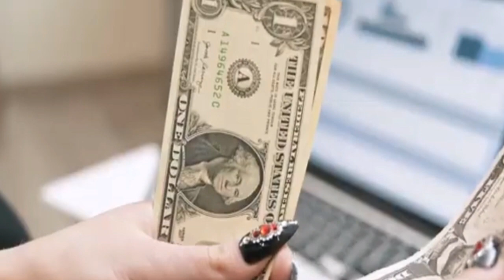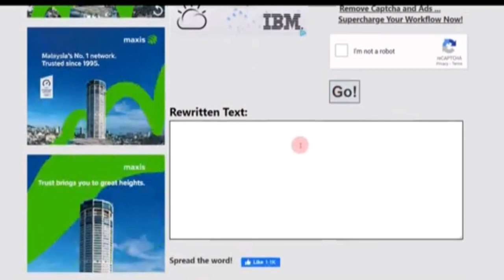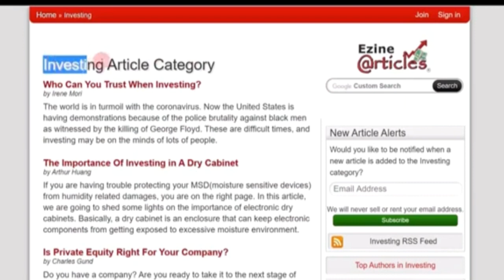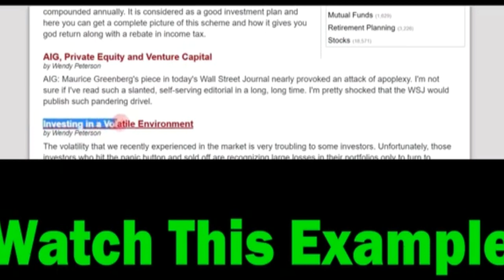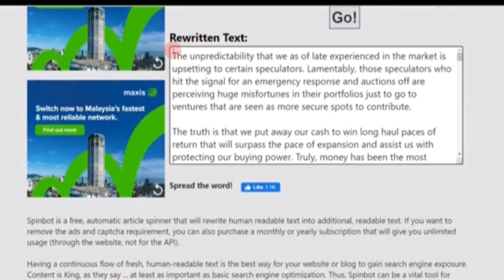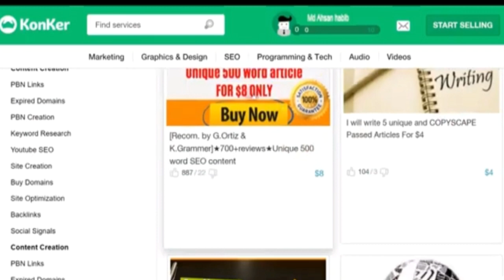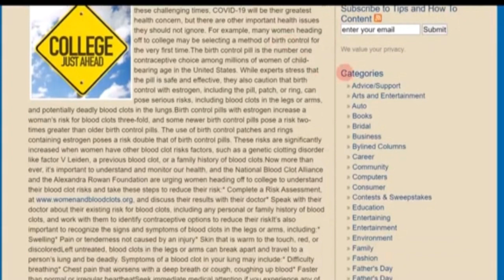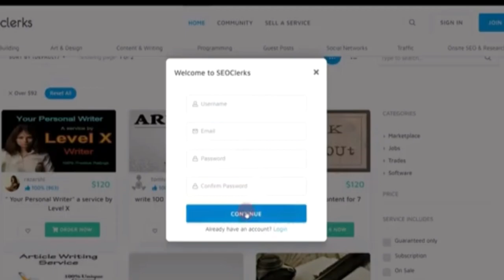Earn $400 Daily Free App Pays You | Make Money Online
✅💰This technology really makes you money….($1,000-$1,500 per Weeks)
✅💰CLOSING 69 Minutes Left - ROYAL Big Ticket Traffic B0nuses - 2000/Daily Clickbank + iMac Contest➜
✅💰Unlimited Traffic - EASY 1000+/Per Day YouTube + Warrior Plus + iMac Contest! [N0 Budget Needed...]➜

This video and portrayal could contain accomplice joins, which suggests that if you click on one of the thing points of interaction, I'll get a little commission. I won't put anything here that I haven't checked and moreover really used myself.

No Earnings Projections, Promises Or Representations. Any benefit or pay decrees, or any pay or pay models, are simply measures of what we figure you could obtain. There is NO affirmation you will do similarly as communicated in any models. On the off chance that you rely on any figures gave, you ought to recognize the entire risk of not working out very as well as the information gave. This applies whether the benefit or pay models are cash related in nature or connect with advancing credits which may be acquired (whether such characteristics are convertible to cash).